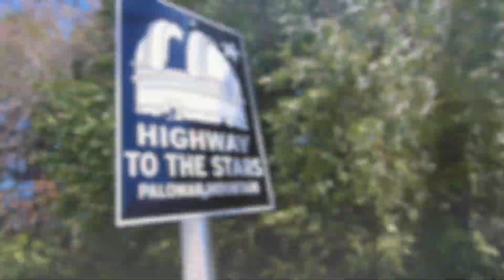CICINISTA taking out the HURACAN!! LAMBO DRIVE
A little quick ride with some other cars.  We would've gotten more footage but we had a low tire pressure light which caused us to turn around and miss part of the drive. Couldn't risk running thru the CANYON on a flat tire!!  PROMISE ill get some more footage later!! :)

Met up with @SupercarLotteryScratchers to give them some LUCK!!